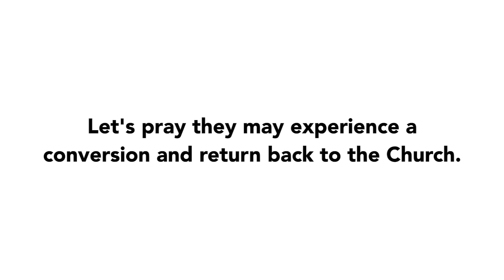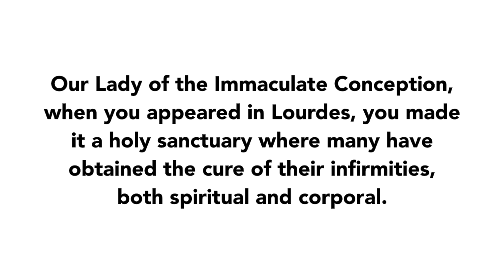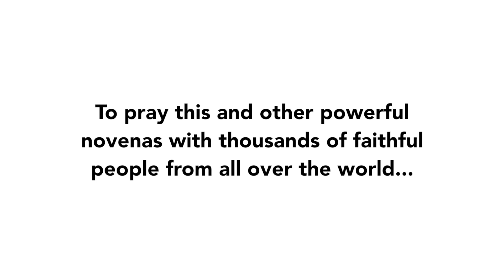Day 5 - Our Lady of Lourdes Novena | 2017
Join us for Day 5 of the Our Lady of Lourdes Novena of 2017!